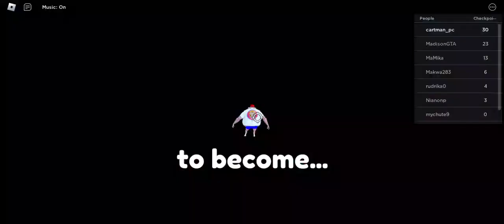Hamtaro Plush HyperCatz Unleashed Part 1